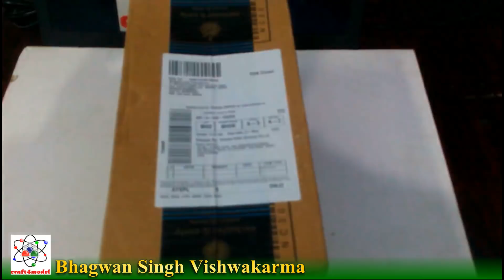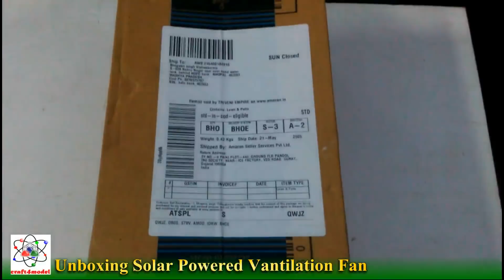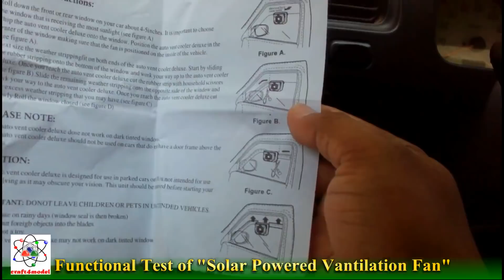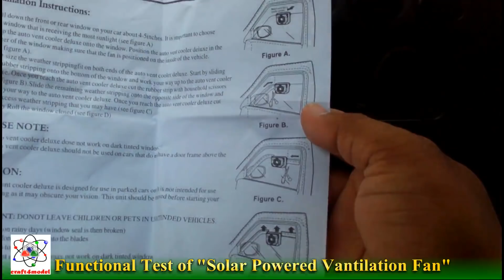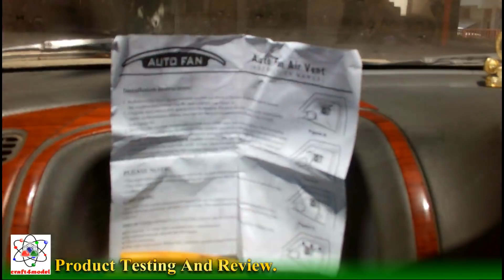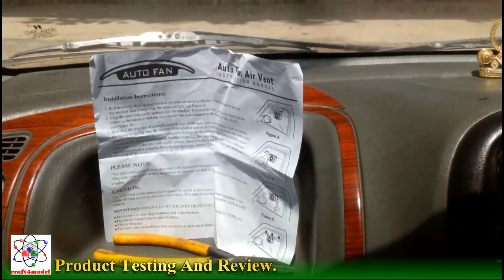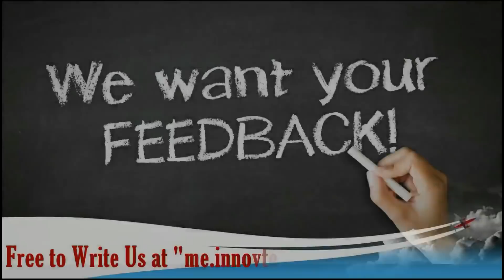Unboxing & Review on Solar Powered Vantilation Fan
Next Video will be published soon... :-)